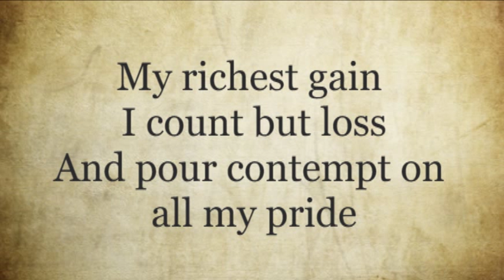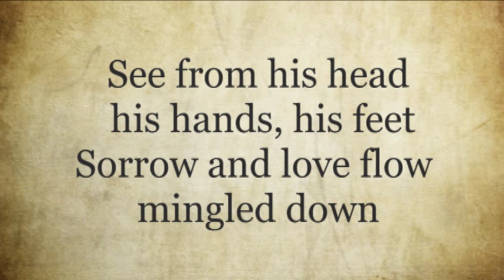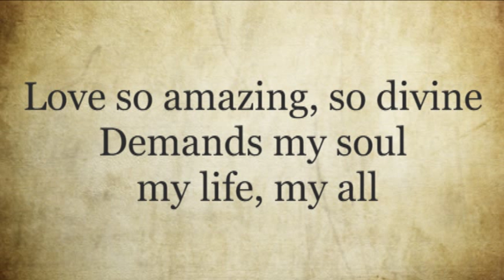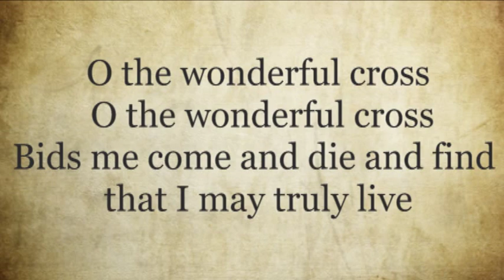The Wonderful Cross Worship Video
The Wonderful Cross by Maranatha! Praise Band. Video is created for worship use.